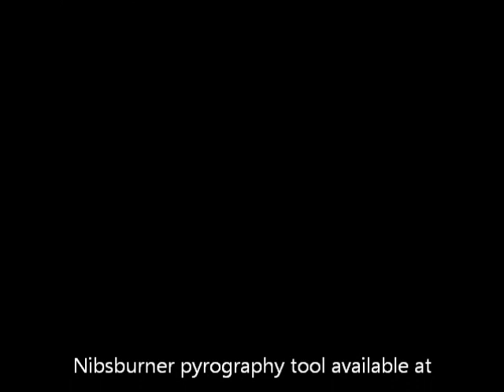Pyrography - The Cottage Witch Spoon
A little tutorial just in time for Samhain (or Halloween).

Total time for creating this spoon was just over 25 minutes.

If you want to recreate this yourself, here are some tips:
1. Start by sanding your spoon smooth. Always make sure your surface is smooth before you begin!
2. DON'T use pressure treated, stained, or sealed wood. Even oiled woods can give you a fierce headache if you burn them.
3. Draw your design out in no. 2 pencil before you begin. Draw very lightly. You'll have to be able to erase it later.

You're welcome to use this design for a spoon of your own, but please do not SELL the design as your own. That's copy-catting, and besides, it's very, very rude.

I'm also on Facebook, Etsy, Zibbet, Artfire, and Zazzle.